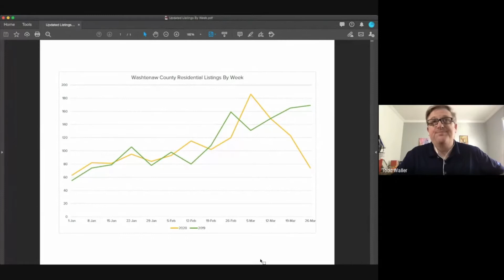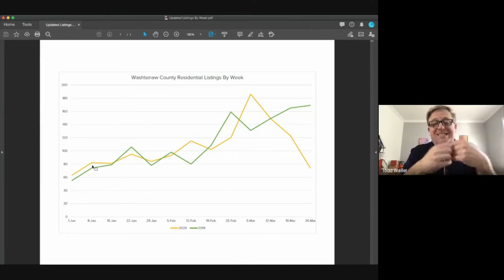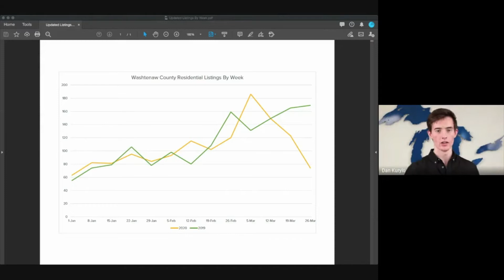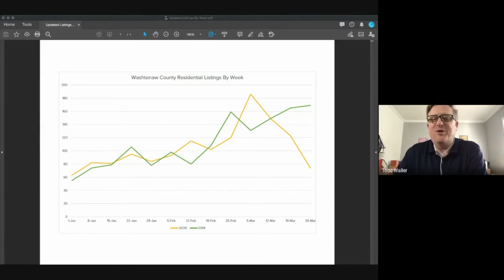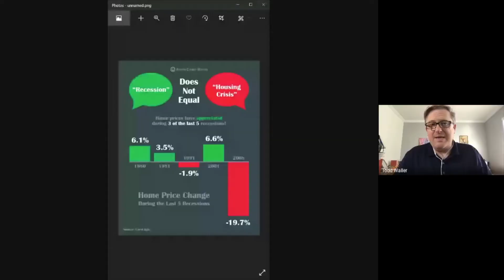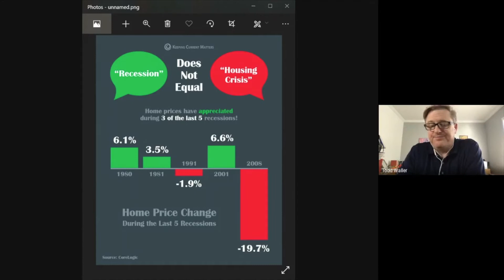Studio Spaces | April 2, 2020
The weekly Studio Spaces episode for the week of March 30th -  April 5th.

Dan Kurylo and Todd Waller discuss the impacts of COVID-19 on the economy and what the recovery may look like. The article discussed in the video is here:

We also talked about our favorite podcast service/app. Pocketcasts is a great service and free for your mobile device. If you prefer to listen off your laptop or desktop, there is a $4.99 charge.